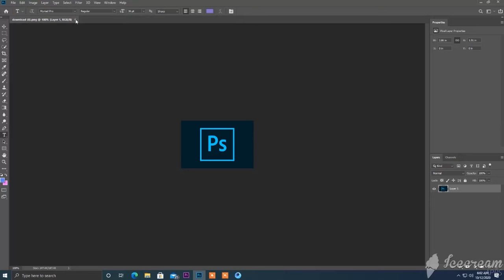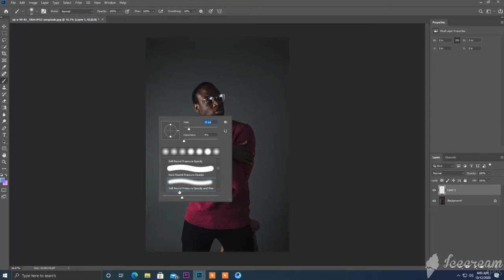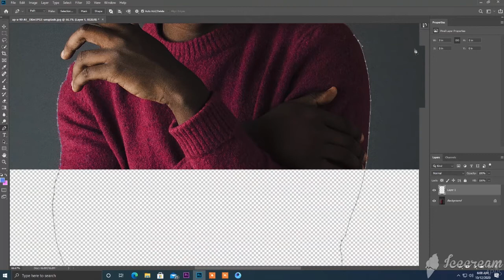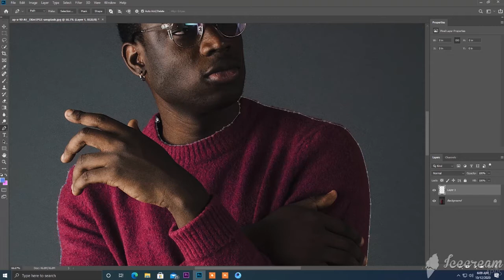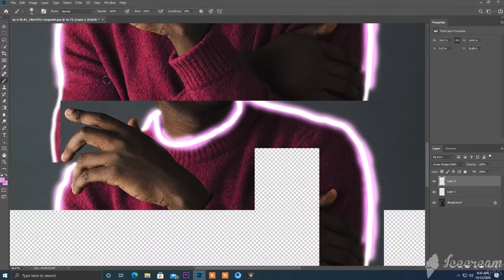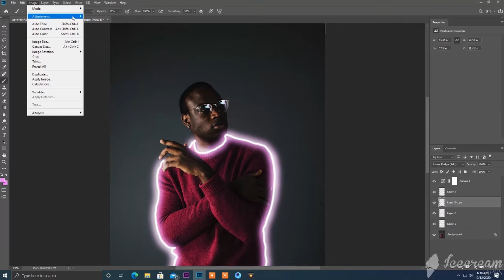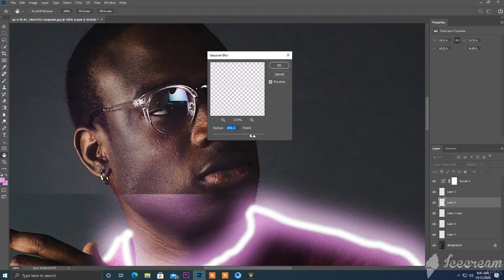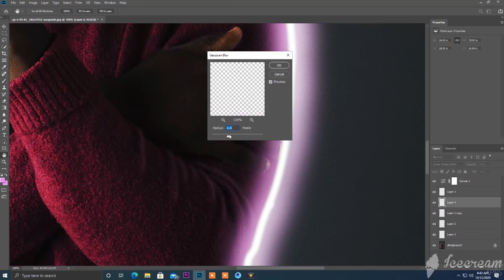How to Create Glowing Lines on Portrait Image -සින්හලෙන් Photoshop Easy Tutorial🔥🔥🔥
In this video i have shown that how to create glowing line in portrait Image and this is easy tutorial you can also make fun with your images by using this method.sinhala Photoshop Easy Tutorial.